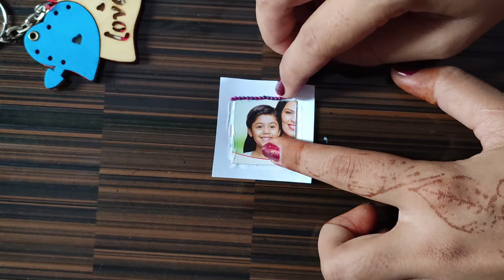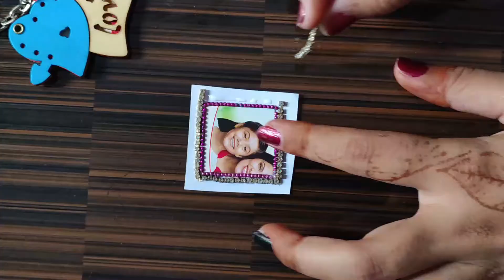How to make Photo Rakhi at home | Waterproof Photo Rakhi | easy handmade rakhi